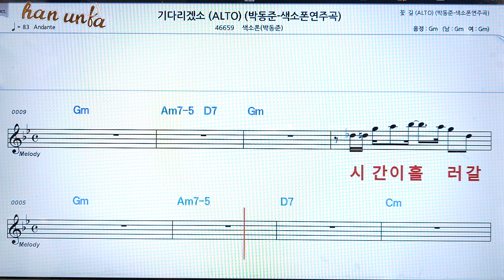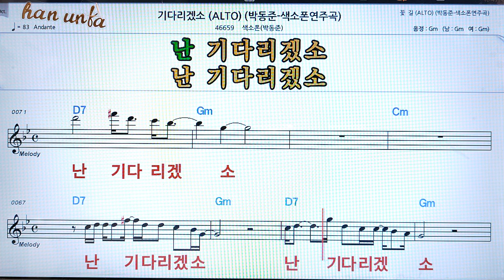기다리겠소/박동준💖(Saxphone)색소폰 반주 악보 👍Karaoke*Sheet Music,가라오케 반주